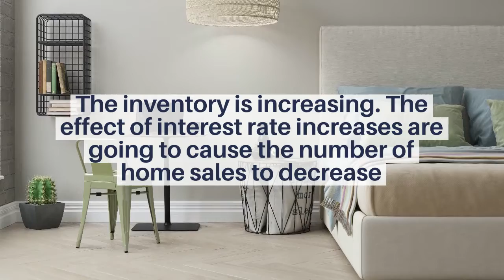Panorama City Homes For Sale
There are 15 homes available for sale in Panorama City Ca, all of them are standard sales and four of them lower the asking price.

The minimum listing price is $699,000, a house of 3 bedrooms, 3 baths, and  8 days on the market

Average Listing Price $ 858,997, house with 4 bedrooms, 2 baths, and 46 days on the market

Maximum Listing Price $1,499,999,house with 6  bedrooms,  4 baths, 144 days on market

Alberto Pacheco
Realtor Dre Lic 01200694
Homesmart Evergreen Realty